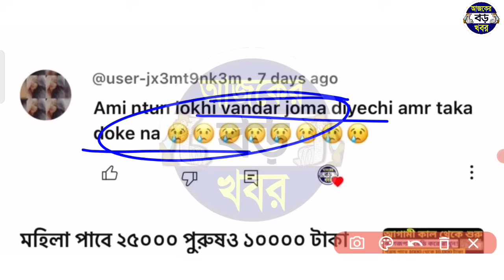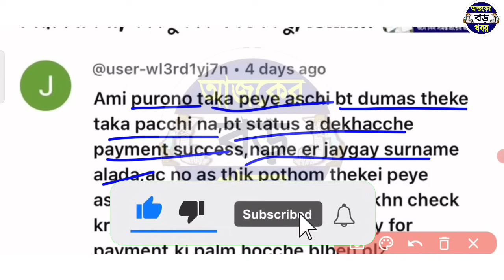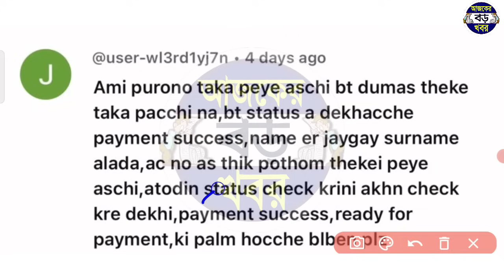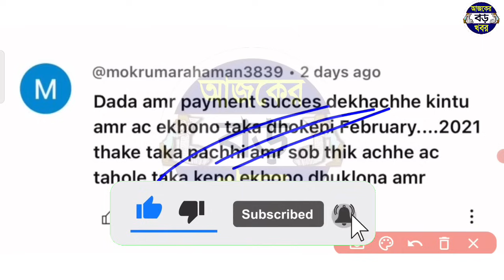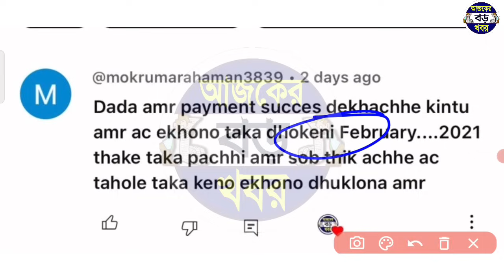লক্ষ্মীরভান্ডার বড় খবর চিন্তা নেই মার্চ মাসে ১০০০ ও ২০০০ টাকা পাবেন চেক করুন, lakshmir bhandar news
লক্ষ্মীর ভান্ডার বড় খবর চিন্তা নেই মার্চ মাসে ১০০০ ও ২০০০ টাকা পাবেন, চেক করুন, lakshmir bhandar news

Topics :-
March month lakshmir bhandar news.
March 2024 lakshmir bhandar payment.
Lakshmir bhandar payment March month.
March 2924 news lakshmir bhandar.
Lakshmir bhandar correction.
Lokkhi bhandar correction.
How to lakshmi bhandar correction.
লক্ষ্মীর ভান্ডার সংশোধন কিভাবে কোথায় করবেন।
কিভাবে কোথায় লক্ষ্মীর ভান্ডার সংশোধন করবেন।
lakshmi bhandar, লক্ষীর ভান্ডার প্রকল্প taka.
laxmi bhandar, laxmi bhandar form fill up.
লক্ষ্মীর ভান্ডার কোথায় গিয়ে যোগাযোগ করবেন।

💞💞💞ধন্যবাদ সবাইকে 💞💞💞